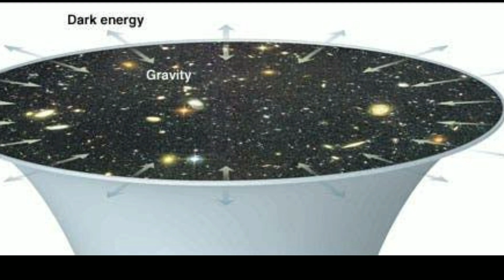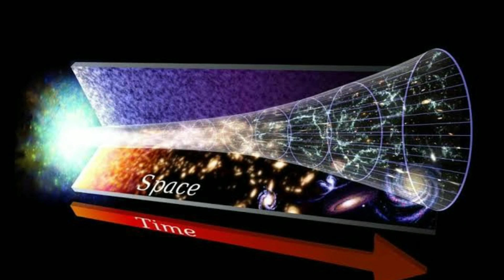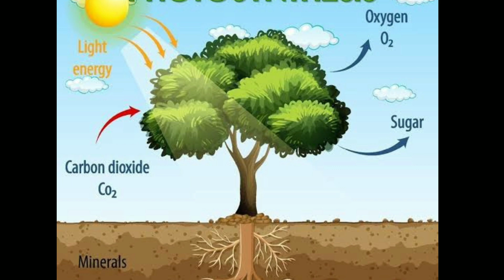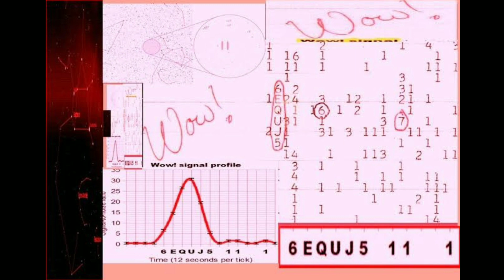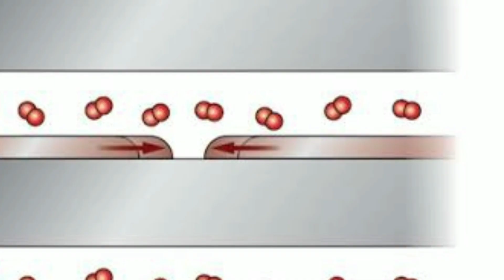നമ്മുടെ ഈ യുണിവെസ് സിനെ പറ്റി അറിഞ്ഞലോ amazing facts about universe 😳😳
YOUR SUPPORT IS MY INSPECTION

(suggest more contents in the comments)